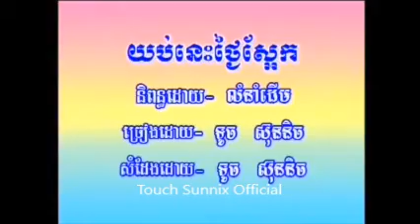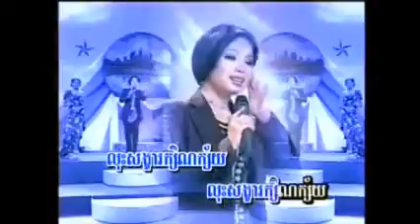បទ យប់នេះថ្ងៃស្អែក ច្រៀងដោយ កញ្ញា ទូច ស៊ុននិច/ Touch Sunnix/ Touch Sreynich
បទ យប់នេះថ្ងៃស្អែក
ច្រៀងឡើងវិញដោយ កញ្ញា ទូច ស៊ុននិច
សំនៀងដើម  អ្នកស្រី រស់សេរីសុទ្ធា
ចំរៀងមរតកដើម

@Touch Sunnix
► សូមអរគុណប្រិយមិត្តសម្រាប់ការគាំទ្រ និងទស្សនា  និង Comments.
► ដើម្បីទទួលបានបទចម្រៀងថ្មីៗបន្ថែមទៀត សូមចុចរូបកណ្តឹង